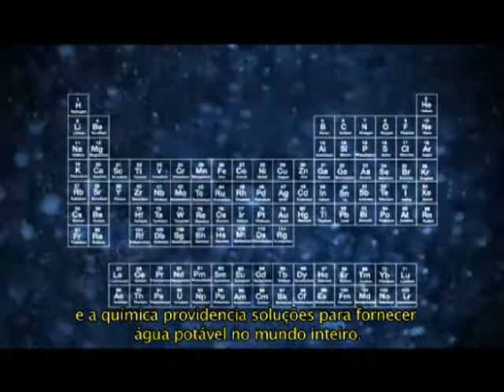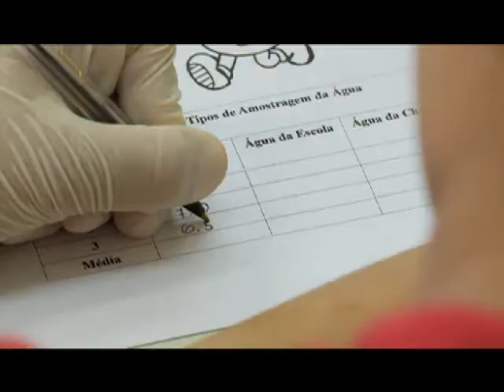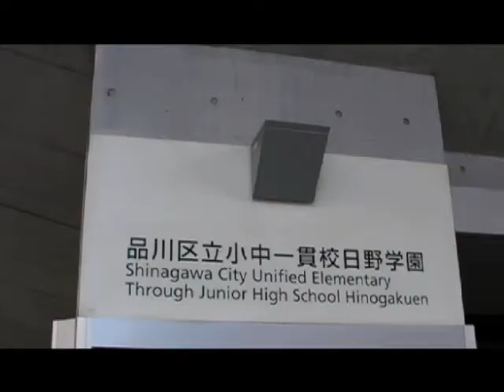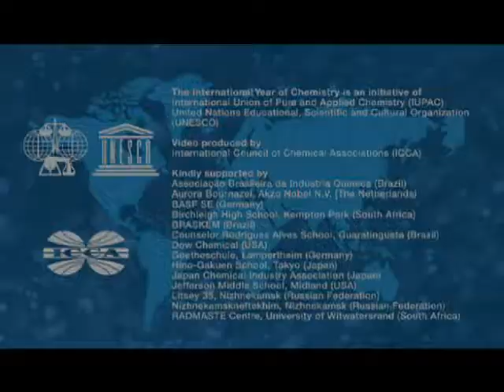O Brasil no maior experimento do mundo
Os brasileiros deram um show na abertura internacional do Ano Internacional da Química. Diante do desafio proposto aos jovens do mundo, de analisar a água do lugar em que vivem, estudantes brasileiros mostraram que estão prontos para zelar pelo mais importante recurso natural do planeta. Veja aqui.